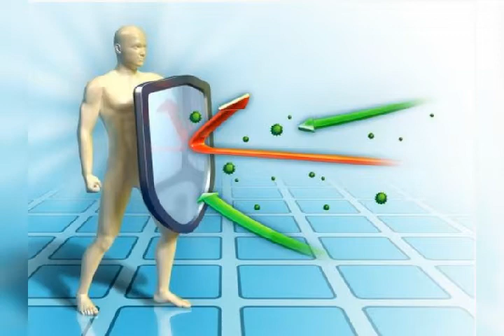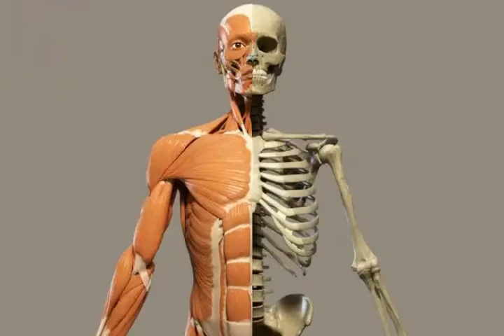HEALTHYBODY शरीर को कैसे Fit रखे ? || Khulla Panna || A.J